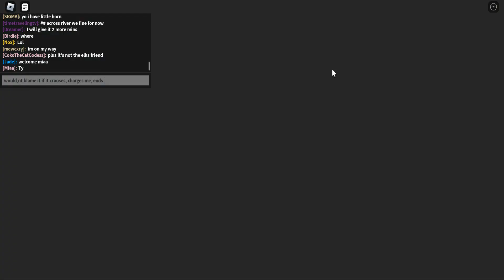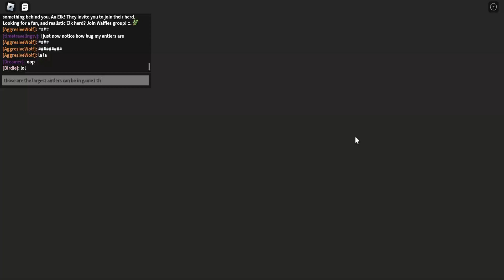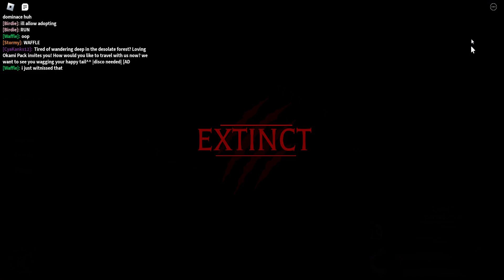ELK life and death - CENOZIOC SURVIVAL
time stamps:
0:00 - baby stage
16:00 - teenage years
34:00 - adult-hood
01:01:48 - TIME V FOG - battle for LEAD BULL
01:06:41 - The new lead || the travel
01:17:02 - the new home || the STORM || the goat...THE GOAT!?!?
01:27:45 - FOG return || getting ready for RUT
01:34:02 - Leaving for RUT
01:36:40 - a...a... TYRANNOSAURUS REX!?!?!
01:41:00 - RUT starts
01:47:29 - Return to the Herd
01:50:00 - the old bull return || Final momments || Death of the Final bull